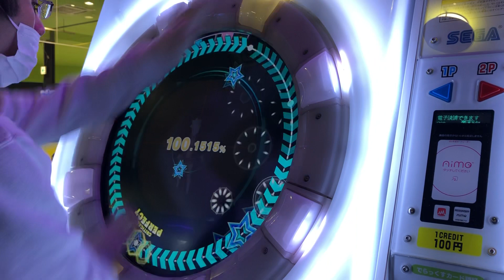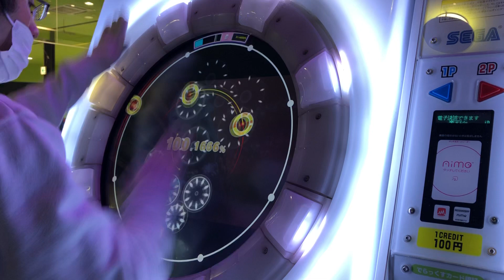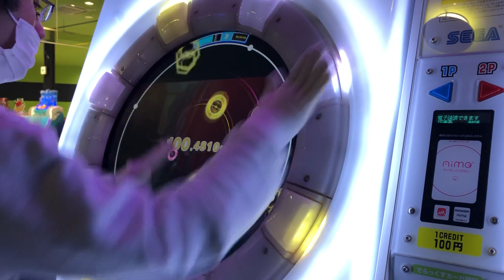【maimaiでらっくす】Baddest MASTER Lv.13+ ALL PERFECT!maimai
回転はやいし、長すぎw